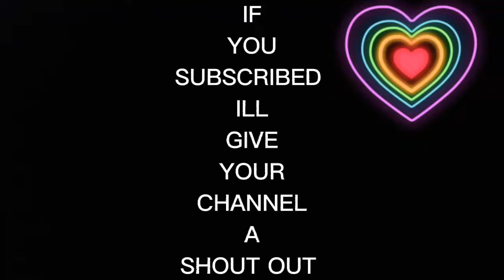IF YOU SUBSCRIBE I'LL.....